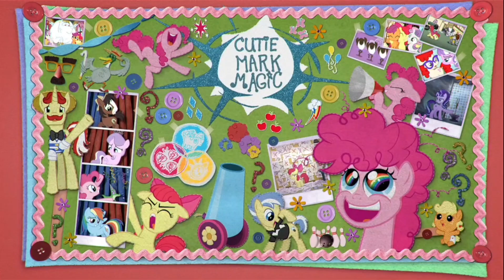Friendship is Magic-"Cutie Mark Magic"_Baby Flurry Heart's Heartfelt Scrapbook💗💗💗mlp cartoon Ep4